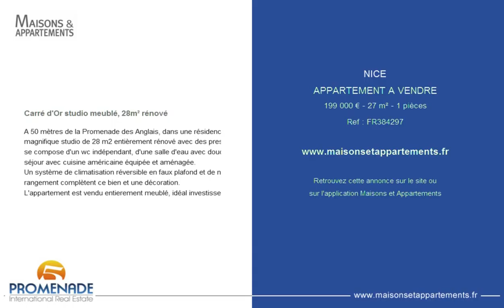NICE - APPARTEMENT A VENDRE - 199 000 € - 27 m² - 1 pièces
Référence : FR384297

Carré d'Or studio meublé, 28m² rénové
A 50 mètres de la Promenade des Anglais, dans une résidence de standing,
magnifique studio de 28 m2 entièrement rénové avec des prestations de qualités. Il
se compose d'un wc indépendant, d'une salle d'eau avec douche à l'italienne, d'une
séjour avec cuisine américaine équipée et aménagée.
Un système de climatisation réversible en faux plafond et de nombreux placards de
rangement complètent ce bien et une décoration.
L'appartement est vendu entierement meublé, idéal investissement ou pied à terre.

Cette annonce vous est proposée par l'agence AGENCE 5 PROMENADE